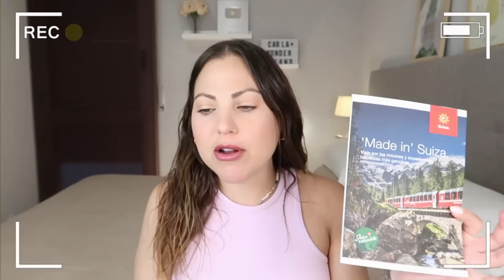🎁REGALOS REVISTAS Mayo'23! Producto de 42€ por MENOS de 2€😱 REGALAZOS este MES! | Carla Wonderland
Hola amores!!!Hoy os traigo el vídeo de las revistas mensuales!! este mes  vienen regalazos!!! hacia tiempo que no valia tantísimo la pena acercarse al kioko! Productos super caros a precios irrisorios de Sensilis, The Body Shop, Skeyndor, Beter, etc!

+ Nuevo vídeo todos los JUEVES a las 18h (hora española peninsular) y algunos domingos y lunes por la mañana!!!